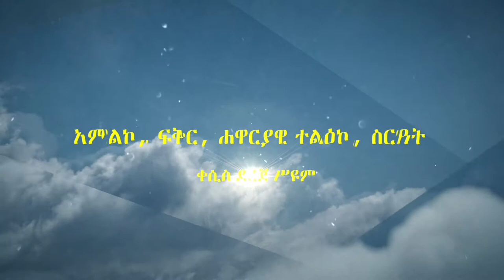ፈትታችሁ አምጡልኝ።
ሆሣዕና በእግዚአብሔር ሥም የሚመጣ የተባረከ ነው